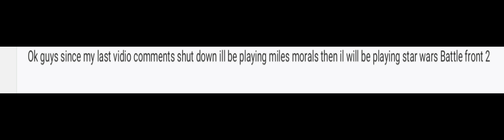Watch the vidio to understand whats going on